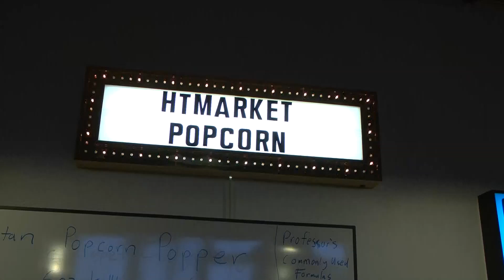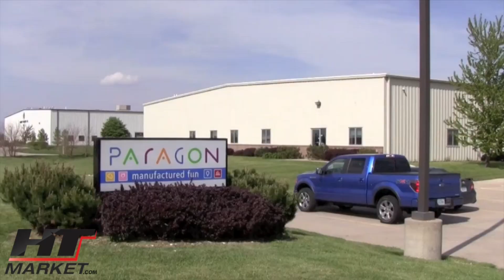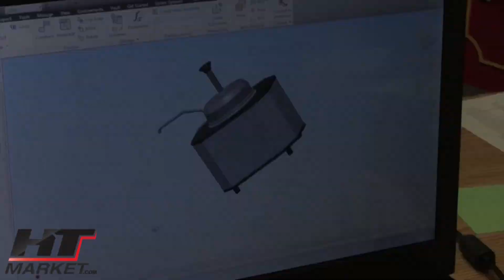Paragon Popcorn Machine Factory Tour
HTmarket.com recommends the Paragon concession equipment over all other brands for the simple reason that it's built the best out of all we sell.  It can be a bit more money than imported brands but the machines last much longer than the imports.  The true value of this equipment is the quality of the build.